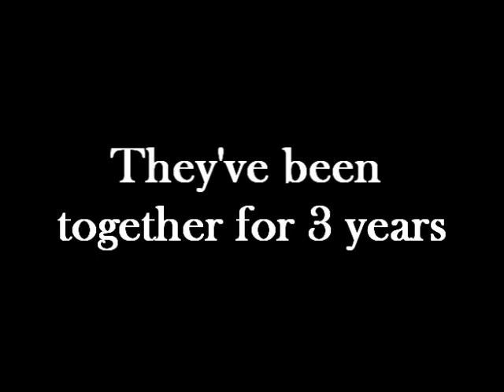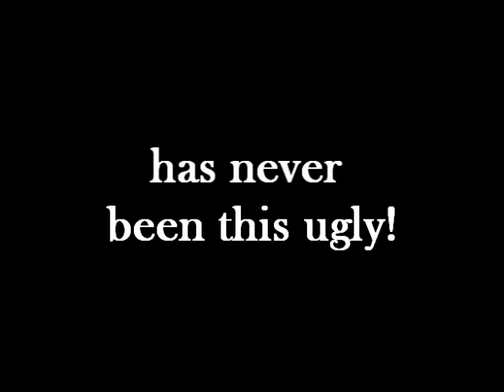All Aboard The Marriage Hearse at The Shack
The Shack Dinner Theatre to Present All Aboard The Marriage Hearse Just in Time for Valentines Day.

Amy and Sean have just returned from a wedding ceremony in which Amy has caught the bouquet and Sean has caught the garter.  This sparks the inevitable debate of their plans for marriage.  Amy wants a traditional, lavish ceremony.  Sean doesnt ever want to get married.  Both will use their wits, and maybe a little force, to convince the other to see their point of view.  Something as beautiful as marriage has never been this ugly!

This new dramedy by Matt Morillo opens a three week run at The Shack dinner theatre February 6th.  Showcasing the talents of Cody Ryder and Caitlyn Soderlund, this raucous roller coaster will have everyone choosing sides as these two duke it out in a battle of the sexes.  This show is for anyone who has ever, will, might, or even thought about being married.  So everyone come on out and a take a ride aboard the Marriage Hearse.

Friday and Saturday Evenings at 6:30pm  only $33
Sunday Matinees at Noon  only  $28

Price includes meal and ticket.  All beverages, dessert, and gratuity extra.